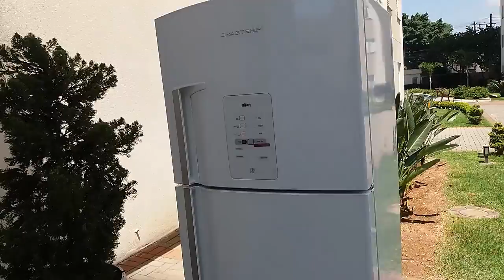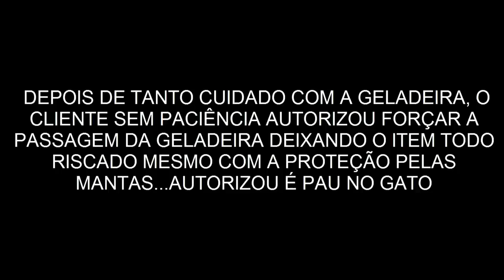Já tomei prejuizo por causa de eletrodoméstico, tome esse cuidado e pronto